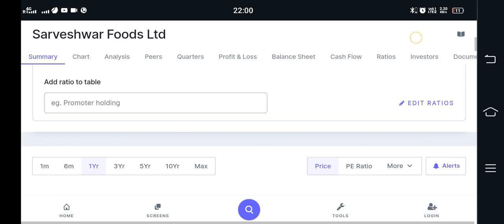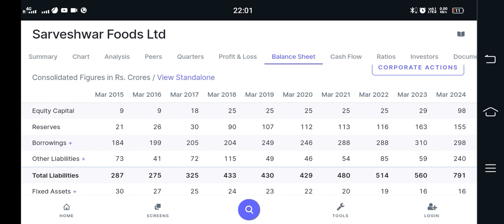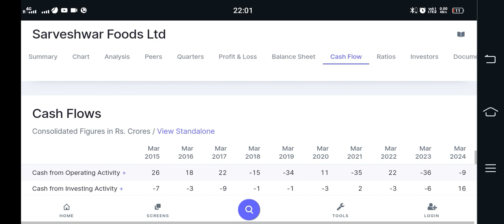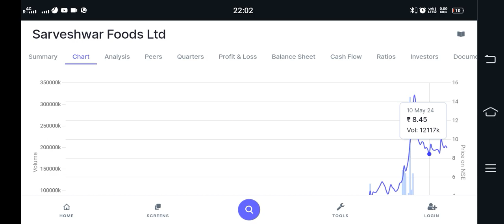Sarveshwar Foods Ltd share latest News Today Full Analysis Video l Next Target 🎯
Prakash Steelage Ltd Share Latest news today Fundamental Analysis Video

Servotech power Ltd Share Latest news today Fundamental Analysis Video New Updates

NCL Research and Financial services Ltd Share Latest news today Analysis Video

Marksans Pharma Ltd Share Latest News today Fundamental Analysis Video ‎@akhil73

Axita Cotton Ltd Share Latest News today Fundamental Analysis Video @Akhil73

Best portfolio Share To Buy
Multibagger Share
Penny stocks analytics
Best Penny stocks to Buy in 2022
Best shares to 2022
Best Penny stocks Multibagger Stocks in india 2022
Long Term Investment Penny stocks 2022 Debt Free

With Groww App Link 🖇️